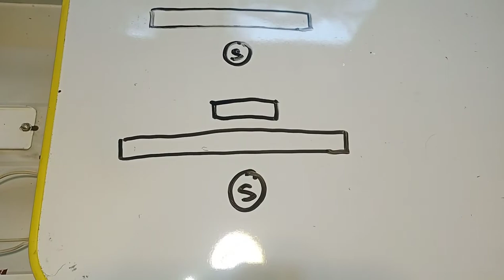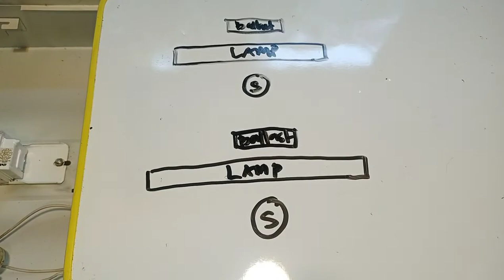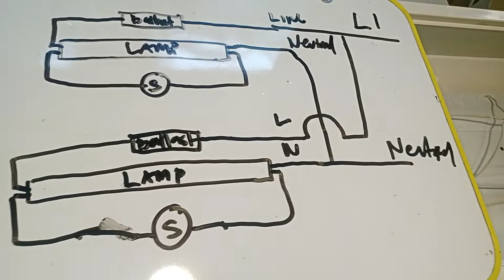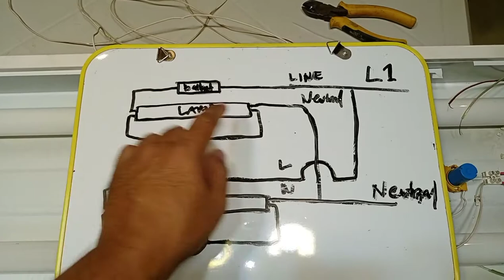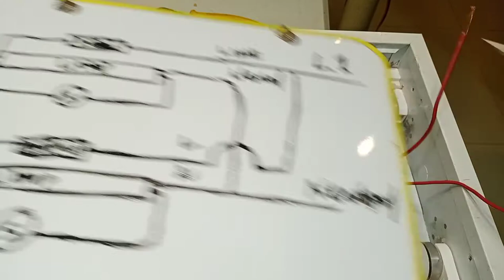PAANO E-WIRING ANG FLOURESCENT LAMP NA DALAWANG ILAW AT DALAWANG BALLAST..